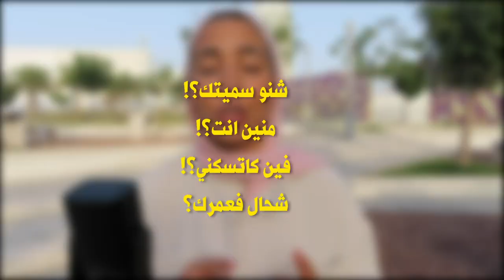شكون أنا؟! - جاوبت على كل أسئلتكم 🤓 (هل درست الفقه؟-هل انا متزوجة؟- ما علاقتك بالصوفية..)